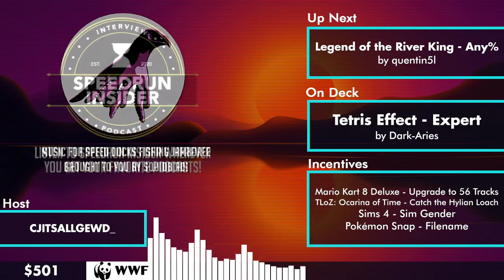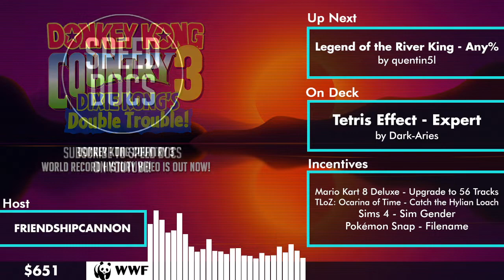SDFJ: Legend of the River King - Any% by Run_In_A_Week